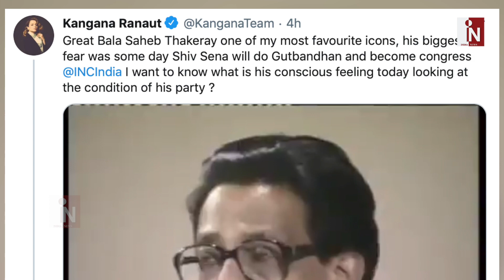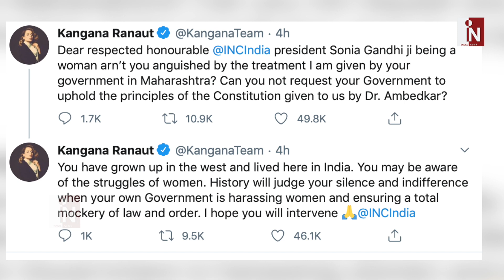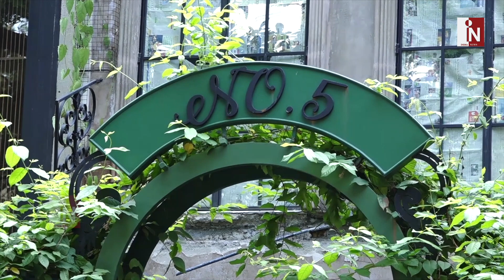Sonia Gandhi की खामोशी पर आग बबूला हुई Kangana Ranaut | India News